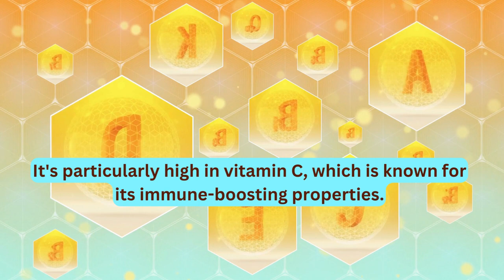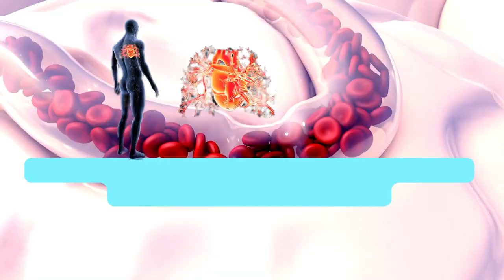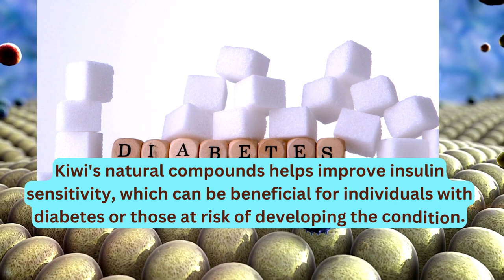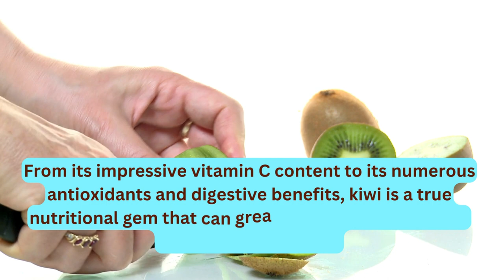Nutrients and Health Benefits of Kiwi when taking Daily | Health and Fitness | Healthy Diet | Fruit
Encourage Us:
**Unlock the Power of Kiwi for Your Health!** 🥝🌟

In this enlightening video, we delve deep into the incredible world of Kiwi and its remarkable health benefits when incorporated into your daily routine. Discover the wealth of essential nutrients packed into this small but mighty fruit and how they can supercharge your well-being.

You Can ...

🌱 **Key Highlights** 🌱
🥝 Rich in Vitamin C: Uncover how Kiwi's high Vitamin C content can boost your immune system, promoting overall health and vitality.
🥑 Nutrient-Rich Goodness: Explore the impressive array of vitamins, minerals, and antioxidants that make Kiwi a true nutritional powerhouse.
💪 Energize Your Day: Learn how Kiwi's natural sugars can provide sustained energy without the crash, making it an ideal choice for your daily snack.
🩺 Aids Digestion: Discover how the enzymes found in Kiwi can aid digestion, enhance gut health, and improve nutrient absorption.
🧘‍♀️ Stress-Busting Benefits: Dive into Kiwi's stress-relieving properties and their positive impact on your mental well-being.

Whether you're looking to enhance your immune system, elevate your energy levels, or embark on a journey toward better digestion, Kiwi could be the secret ingredient you've been searching for. Join us as we uncover the science-backed benefits and practical tips for seamlessly integrating this vibrant fruit into your daily life.

Don't miss out on the opportunity to transform your health with the natural goodness of Kiwi. Hit that "Watch Now" button and take the first step towards a healthier, happier you! 🌈🔔

For more ...